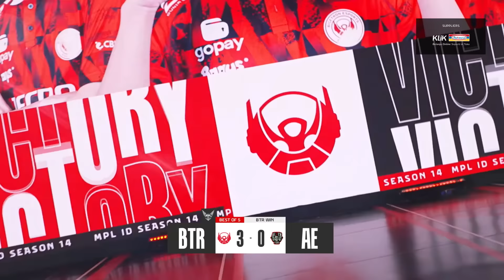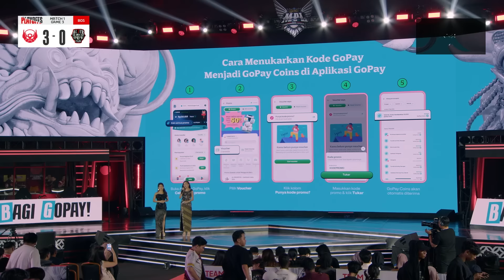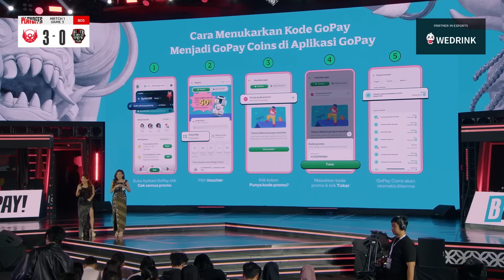BIGETRON APLHA vs ALTER EGO | Playoffs Day 1 | Game 3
MPL Indonesia Season 14 babak Playoffs segera dimulai!

Jangan lewatkan pembukaan dari babak Playoffs MPL ID S14 dan saksikan keseruannya!

Follow seluruh social media MPL Indonesia untuk dapatkan info terkini